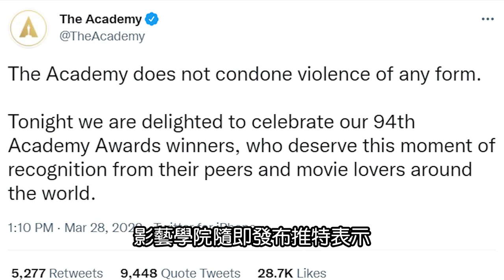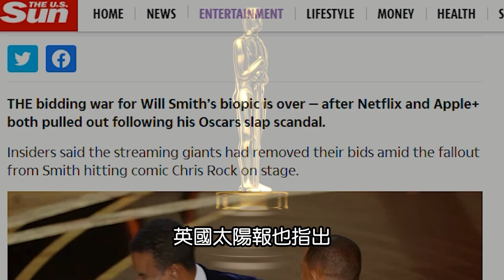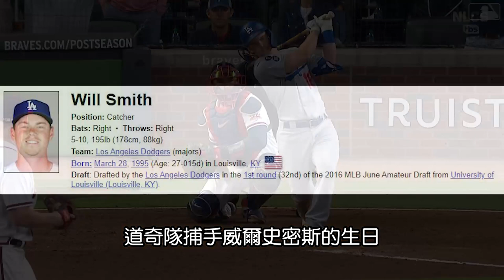播報棒週邊》好萊塢和道奇威爾史密斯的交集